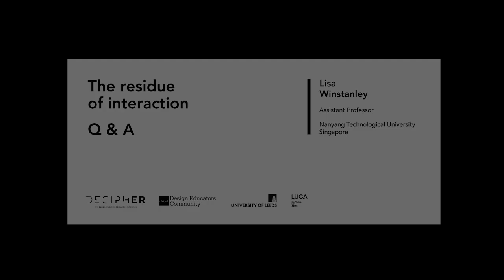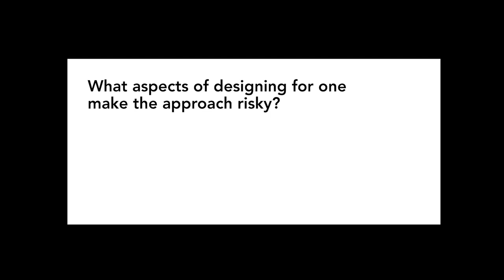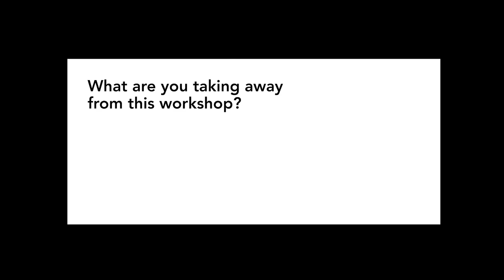Q & A with Lisa Winstanley / Residue of Interaction Workshop Decipher 2018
As part of Decipher 2018, a Design Education Conference at the University of Michigan Stamps School of Design, the workshop looked to reflect on the potential of students Designing for One within the classroom. Participants were invited post-workshop to reflect on the themes discussed.